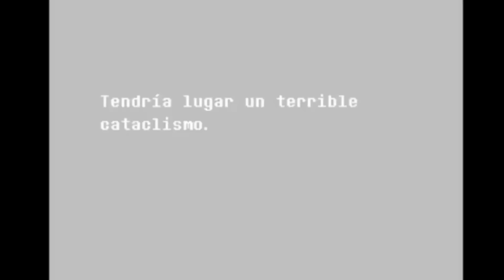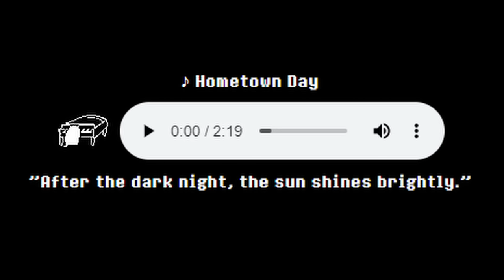LOS DREEMURR: La CLAVE del FUTURO de DELTARUNE - TEORÍA - Invokah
Helou gentecilla, el día de hoy, os traigo el video del que estoy mas orgulloso de hacer hasta la fecha. Para el día de hoy os traigo un análisis de la familia Dreemurr en toda su totalidad, sumándose a que he montado mi propia teoría de como podría seguir deltarune en base a lo que he descubierto con este análisis. Esto es todo muy pero que muy interesante, así que espero que lo disfrutéis al máximo. En serio, espero que disfrutéis este video, estoy muy orgulloso de este trabajazo que me he montado.

Espero que disfrutéis el video.

00:00 Secretito
00:20 Introducción
00:57 Contexto
02:41 La Familia DREEMURR
03:33 Análisis General
05:22 Toriel
06:12 Primer Conflicto
09:30 Asgore
10:26 Segundo Conflicto
12:38 Asriel
14:04 El Evento Trágico
16:06 KRIS
19:31 Tercer Conflicto
22:31 El Segundo Pilar
24:16 El Motivo
25:47 Acciones Justificadas
27:16 KRIS LA HA LIADO PARDA
29:54 Conclusión
30:47 GASTER?

OST
Deltarune

Castle - Funk
Town - Day
Welcome to the city
A town Called Hometown

Undertale

Home
Heartache
Snowdin Town
Undertale
Asgore
Omega Flowey
Megalo Strike Back
Megalovania

Mario Kart

Sweet Sweet Canyon

Creditos.
Gameplay:  @Invo_k

tGIr